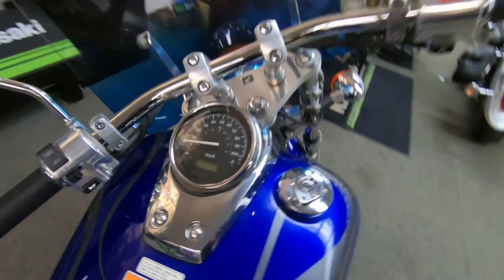2005 Honda Shadow Spirit 750 - Used Motorcycle For Sale - Milwaukee, WI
Please visit Southeast Sales Powersports to view this Used Blue/Silver 2005 Honda Shadow Spirit 750 for sale in Milwaukee, Wisconsin

Stock# 801034

Description:
2005 Honda Shadow Spirit 750
Are you ready to Cruise? Now you will be! Has passenger backrest and saddlebags!
MSRP $6,399.00
MSRP $3,999.00